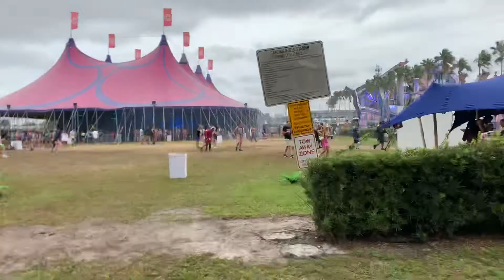EDC ORLANDO 2019 RECAP